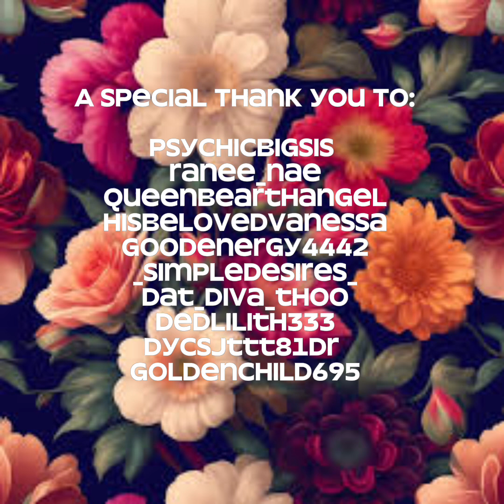Karmic receiving Karma ⚖️